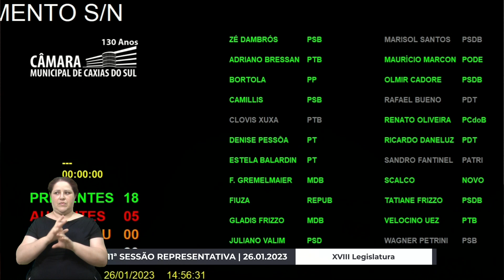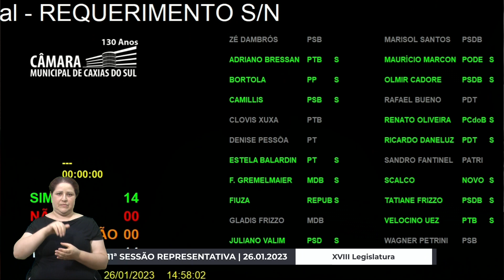07 SESSÃO REPRESENTATIVA VOTAÇÃO